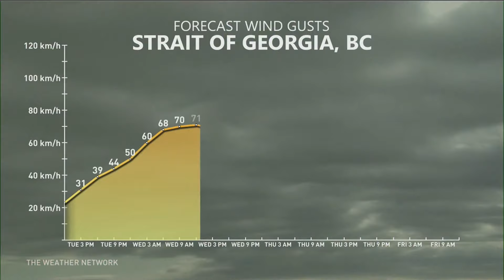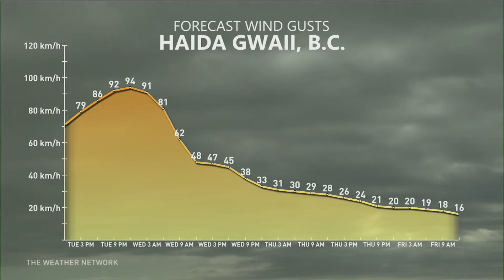Strong Winds Impact B.C.'s Coast Ahead Of First Significant Snowfall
Strong winds begin impacting B.C.'s North & Central coasts late Tuesday evening and persist through the overnight. Haida Gwaii could see 90-110km/h gusts. These winds gradually sink southward overnight bringing 60-80km/h gusts to the South coast Wednesday morning. The Weather Network meteorologist Laura Power has the details.

North Vancouver homes evacuated due to danger from debris-filled creeks

The wait is over: B.C. ski resorts brace for first major snowfall